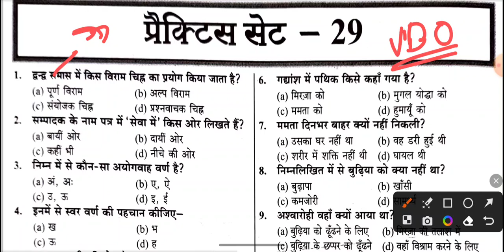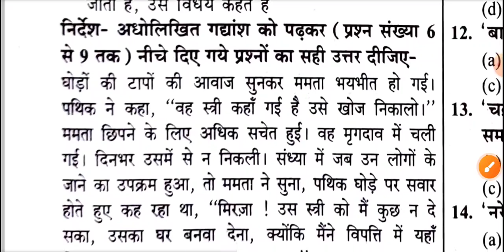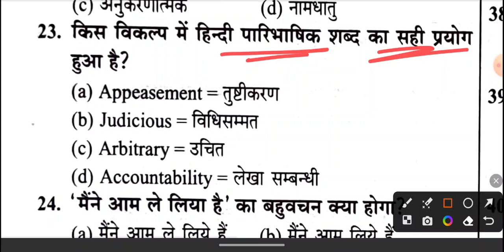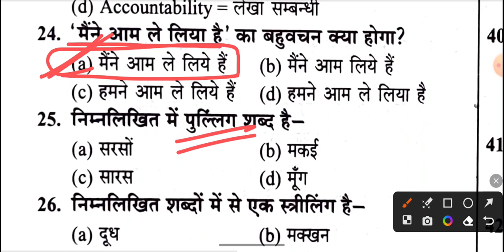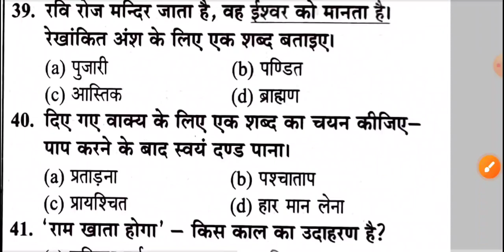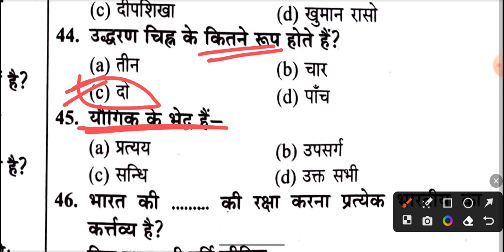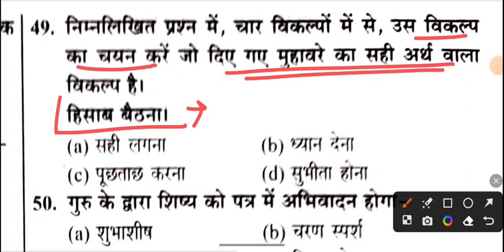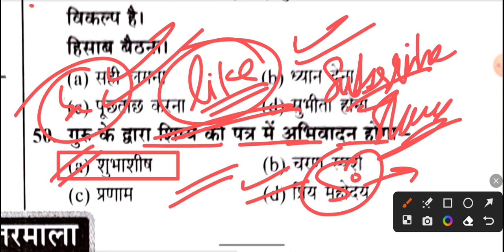UPSSSC VDO Re-Exam 2023 || सामान्य हिन्दी || प्रैक्टिस सेट -29 || 50 MCQs || ज्ञानमुद्रा बुक से